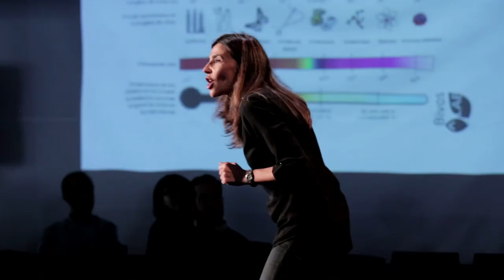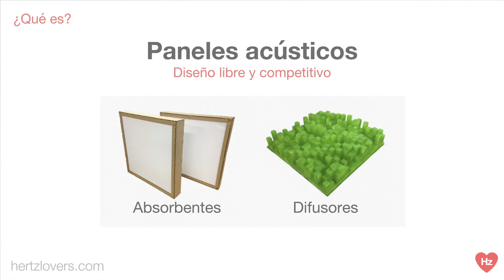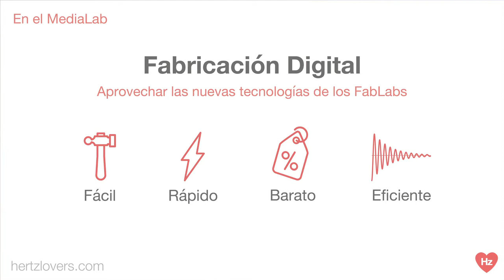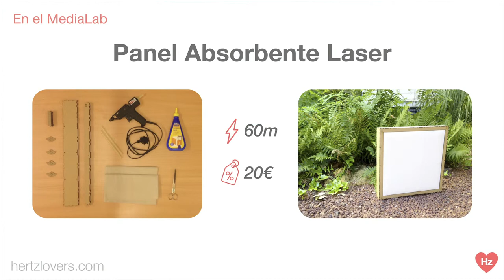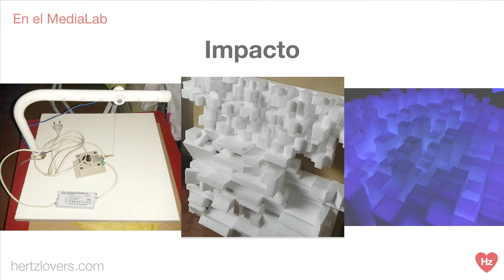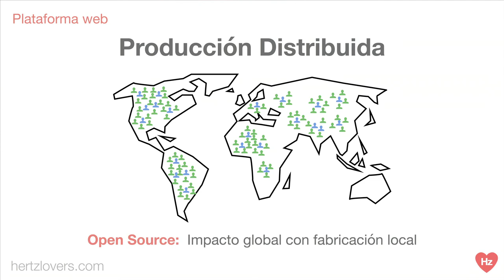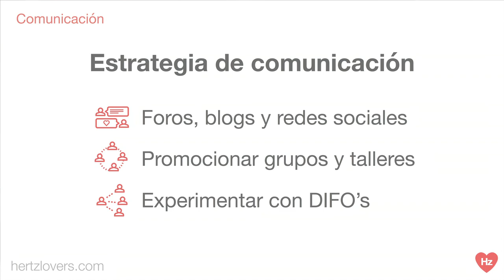Hertz Lovers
Iniciativa que lleva la fabricación digital y distribuida a los paneles acústicos. ¿El objetivo? Que los dueños de estudios de grabación puedan acondicionar acústicamente sus salas con paneles profesionales pero a la vez asequibles, construidos por ellos mismos y por supuesto, libres.
Presentación a cargo de Luis Herranz en el marco del encuentro Un año en un día, conducido por Antonella Broglia.